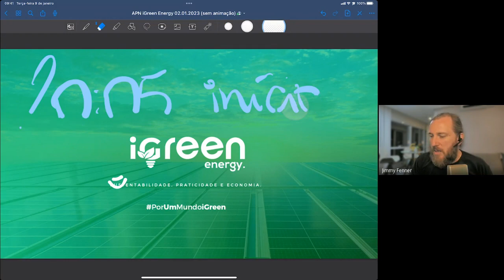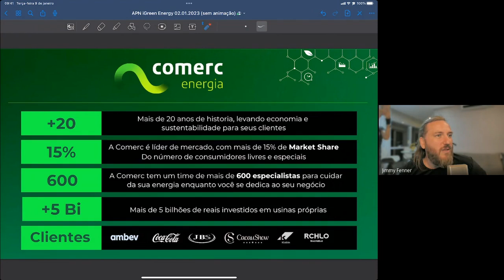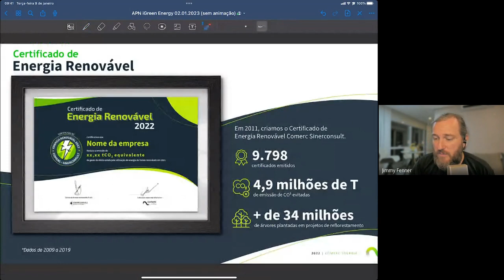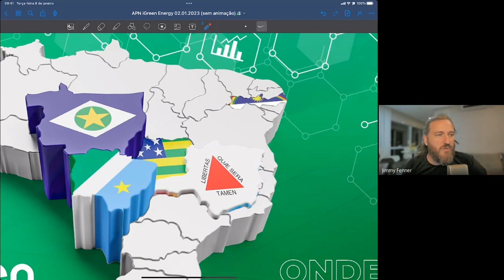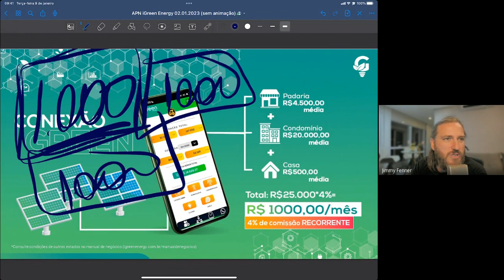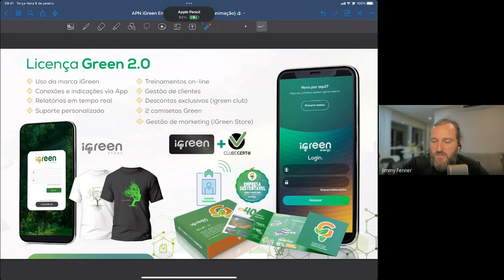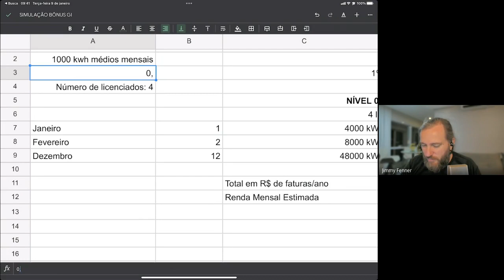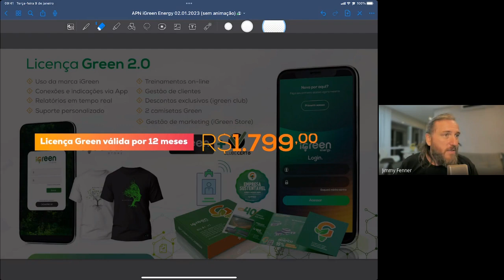Apresentação Ao-Vivo iGreen Energy - 18/02/2023 - Jimmy Fenner